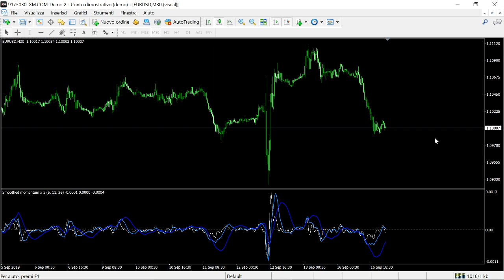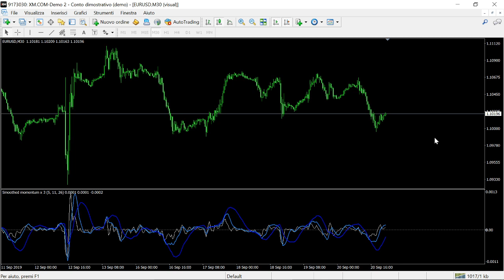"3 Line" Smoothed Momentum Indicator FREE DOWNLOAD